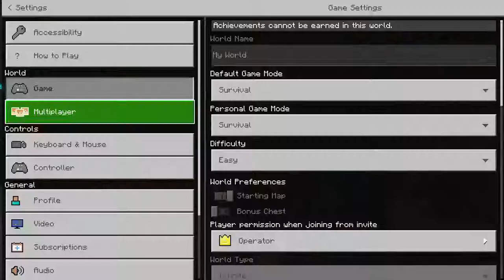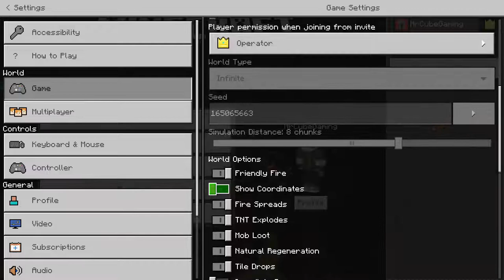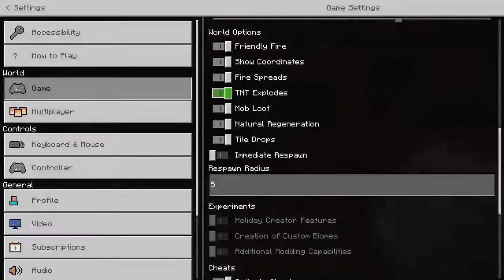Overlay Test Stream (Part 2) (VOD)